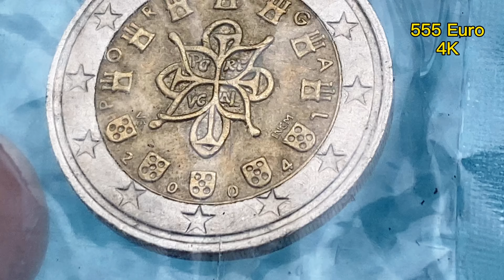2 euro 2004 Portugal 1.000.000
2 euro 2004 Portugal
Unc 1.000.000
Bu 70.000
Proof 15.000